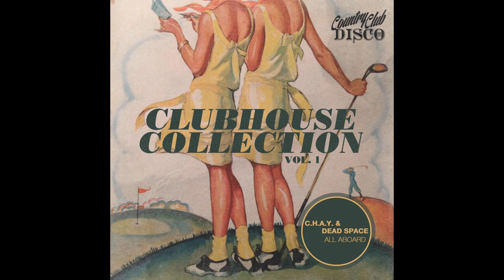C.H.A.Y. & Dead Space - All Aboard - Country Club Disco